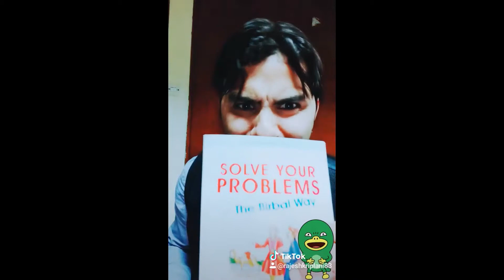Tik Tok Funny Dialogs 😜😜😜😜😜 (12 RK KA TADKA)